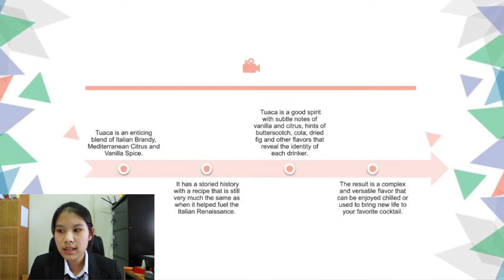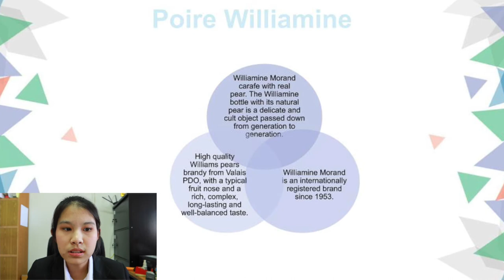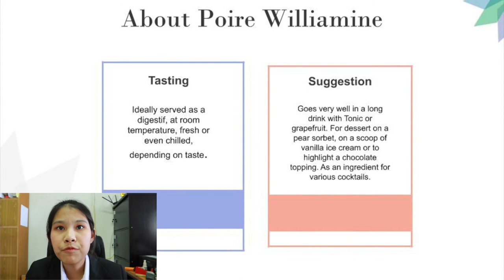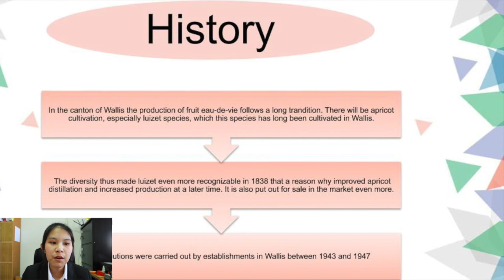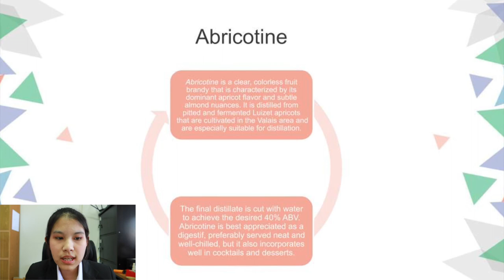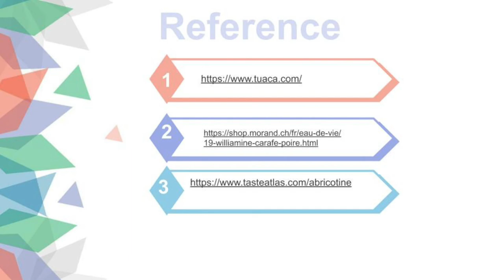Tuaca, Poire Williamine and Abricotine